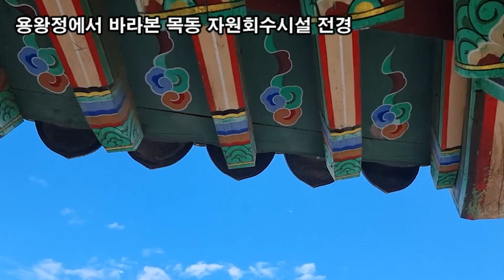랜선힐링 "서울의 여름풍경" 용왕정에서 바라본 북한산, 하늘공원, 목동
랜선힐링
서울의 여름풍경
두뇌힐링 5분 "멍"
서울 양천구 "용왕정"
북한산 전경
상암동 하늘공원 / 마포자원회수시설 전경
용왕정에서 바라본 목동 하이페이온 전경
용왕정에서 바라본 목동 자원회수시설 전경